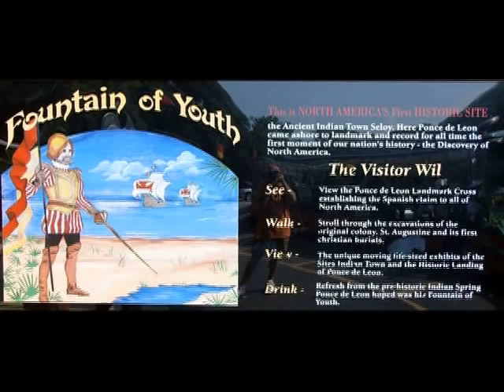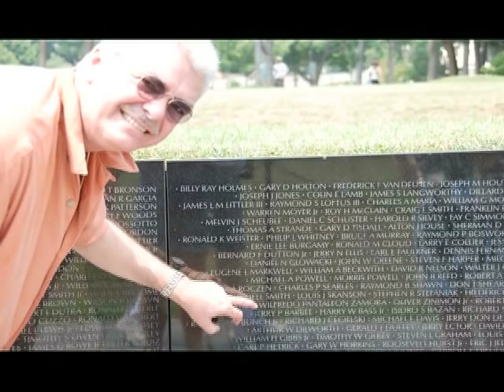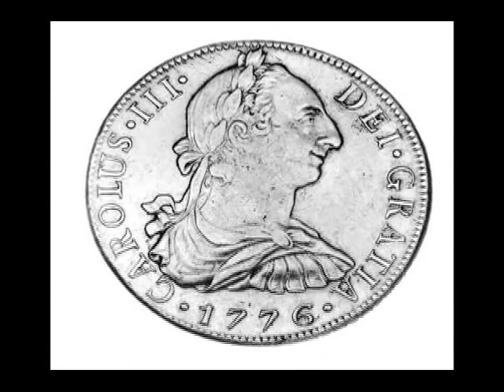America's Hidden Hispanic Heritage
My best lesson: A 2007 Lecture on Hispanic Heritage Month. I'm very proud of this work. And take a look at my ongoing 31-part series on America's Hidden Hispanic Heritage,